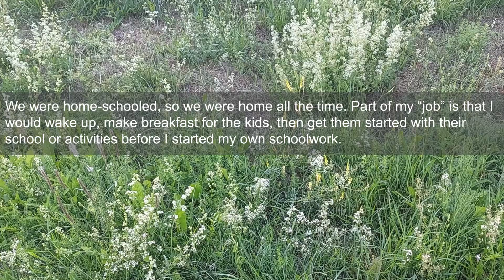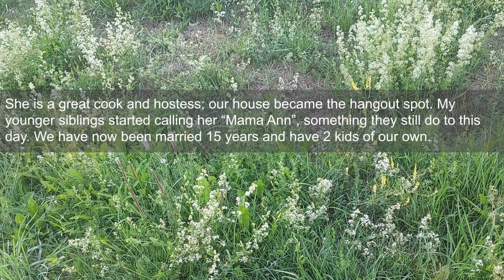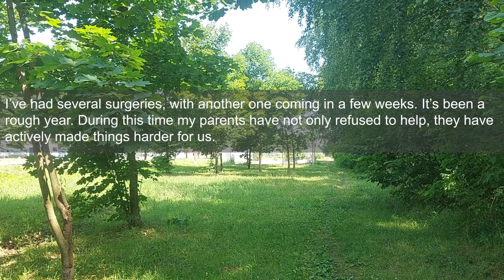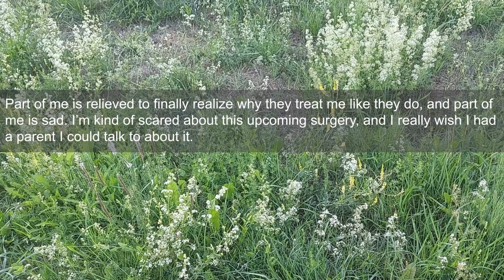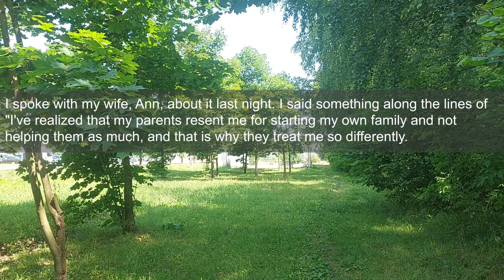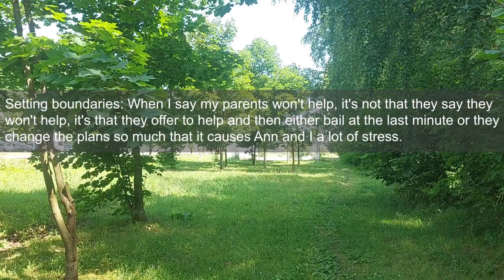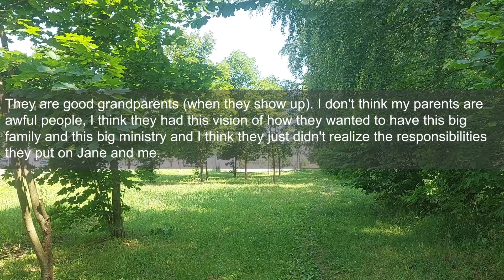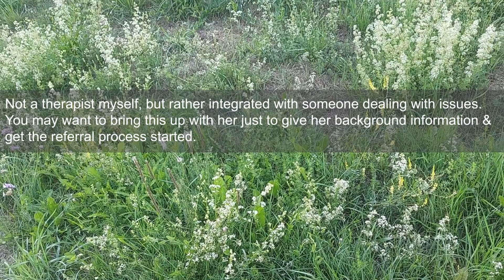My Parents Hate Me For Starting My Own Family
I had somewhat of a revelation this weekend. I’m still processing how I feel about it and considering if I should confront my parents. Anyway, here it is: I believe my parents resent me for starting my own family.
I (40 M) come from a big family. I’m the 2nd oldest of 9 kids. My older sister, Jane, is just a year older than me. There is a 6-year gap between me and the next sibling, then my mom had a kid every 2 to 3 years. Since Jane and I were the oldest we always helped with the little kids and the chores around the house. In fact, it was common for my parents and other adults to refer to us as “Jane and OP and the kids.” It’s like Jane and I were not considered children, it’s more like we were two other adults living in the house.